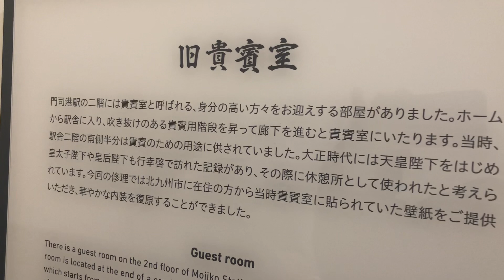門司港駅 貴賓室 ② 2019 3.23